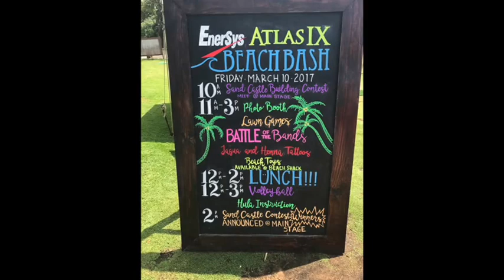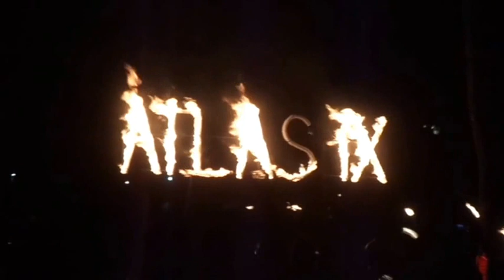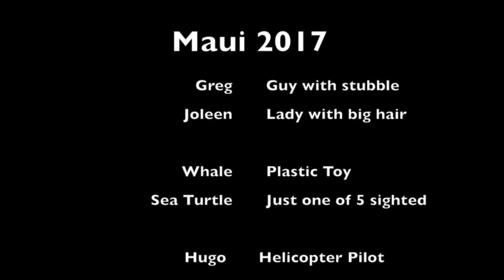Maui 2017 Atlas IX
Greg and Joleen went to Maui as a reward trip from EnerSys. The trip is called Atlas IX and it was in March of 2017. Best trip ever!